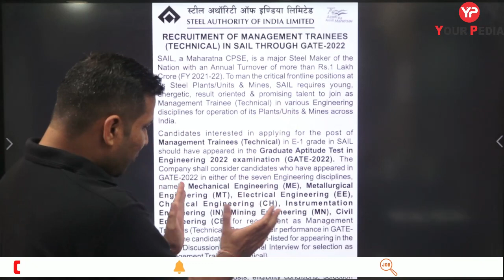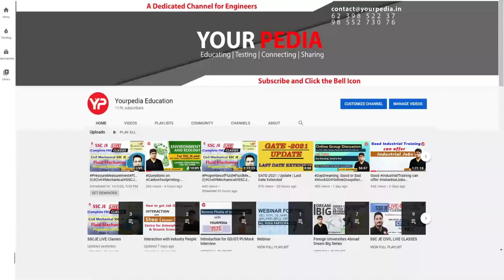SAIL Recruitment through GATE 2022 after 2019 | SAIL MT Interview preparation & Guidance YourPedia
SAIL recruitment through GATE 2022 coming soon | SAIL Management Trainee MT Interview preparation & Guidance YourPedia